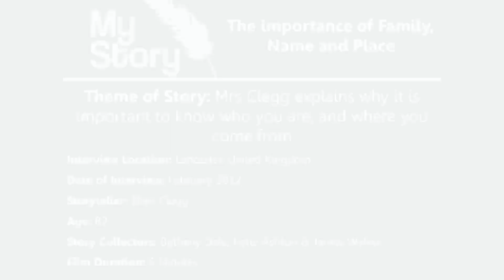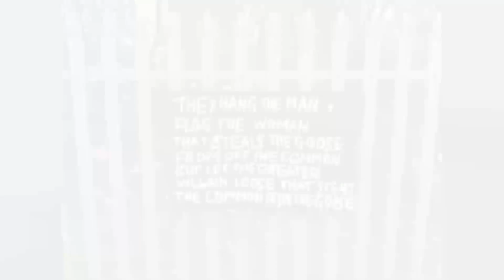My Story - The importance of Family, Name & Place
A My Story film uploaded by DHE Solutions